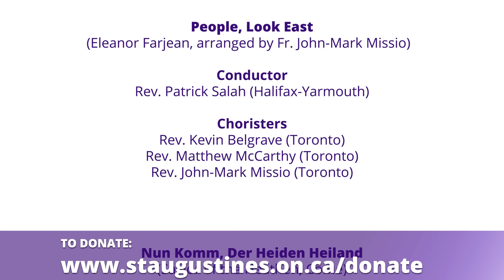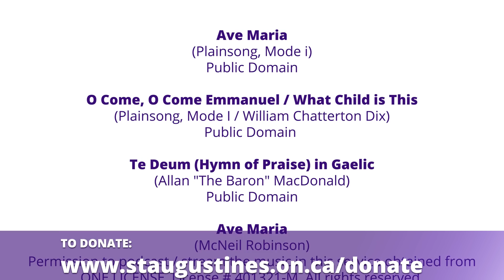Songs from the Seminary: Music Selections in this Season of Advent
We are delighted to share Songs from the Seminary: Music Selections in this Season of Advent. Download the Program Book PDF and follow along

Thank you for supporting the formation of future Priests, Permanent Deacons, and the laity. Your generous support of Serra House is greatly appreciated.

We hope and pray that you enjoyed this time with us.

Permission to podcast / stream the music in this service obtained from ONE LICENSE, License # 401321-M.

Ave Maria (Plainsong, Mode i)
Conductor Dr. Jerzy Cichocki (Director of Liturgical Music, St. Augustine’s Seminary)
Choristers:
 Mr. Michael Beaupre (Toronto)
 Mr. Daniel Lee (Toronto)
 Mr. Joseph MacMaster (Antigonish)
 Mr. Daniel Malone (Regina)
 Mr. Samuel Vail (Charlottetown)

O Come, O Come Emmanuel / What Child is This (Plainsong, Mode I / William Chatterton Dix)
Violinist: Mr. Joseph MacMaster (Antigonish)

Te Deum (Hymn of Praise) in Gaelic (Allan "The Baron" MacDonald)
Vocals: Mr. David Rankin (Antigonish)
Piano: Mr. Joseph MacMaster (Antigonish)

Ave Maria (McNeil Robinson)
Conductor and Organist: Dr. Jerzy Cichocki (Director of Liturgical Music, St. Augustine’s Seminary)
Choristers:

People, Look East (Eleanor Farjean, arranged by Fr. John-Mark Missio)
Conductor: Rev. Patrick Salah (Halifax-Yarmouth)
Choristers:
 Rev. Kevin Belgrave (Toronto)
 Rev. Matthew McCarthy (Toronto)
 Rev. John-Mark Missio (Toronto)

Nun Komm, Der Heiden Heiland (Savior of the Heathen, Come) BWV 659
Organist: Dr. Jerzy Cichocki (Director of Liturgical Music, St. Augustine’s Seminary)

Alma Redemptoris Mater (Palestrina)
Choristers:
 Rev. Patrick Salah (Halifax-Yarmouth)